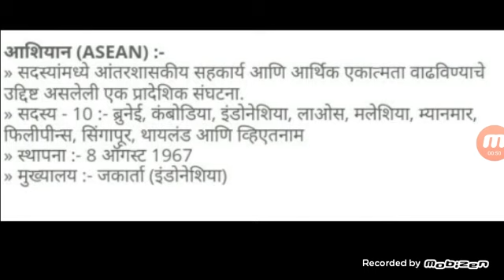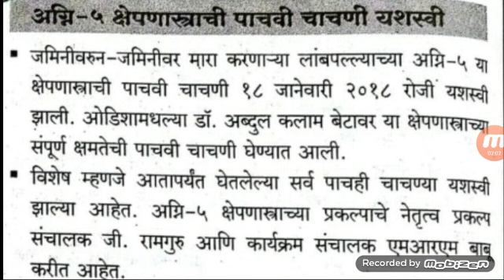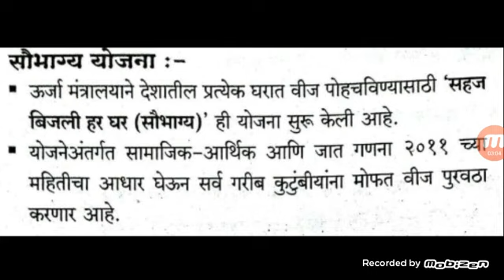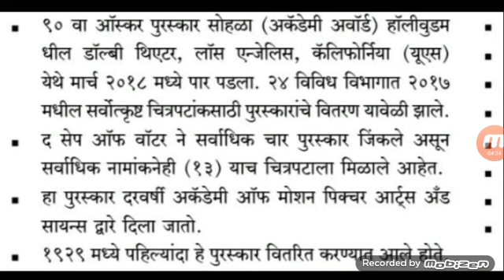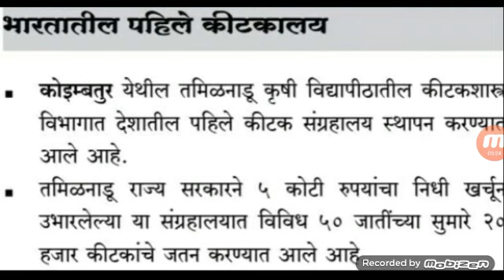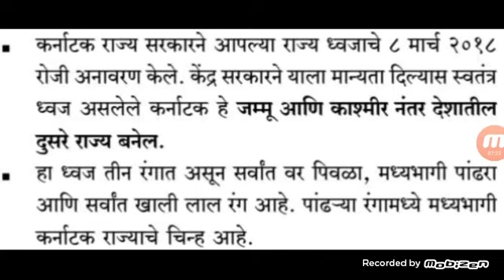जनरल नॉलेज महत्वाचे प्रश्न उत्तरे I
Hello friends,